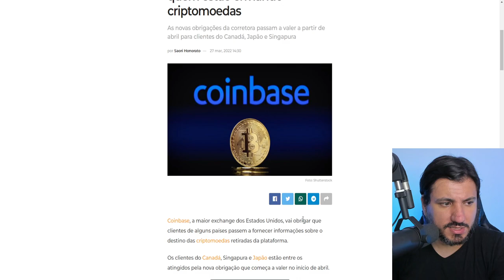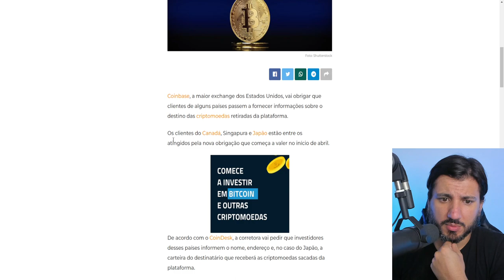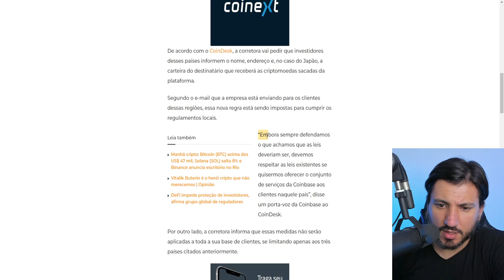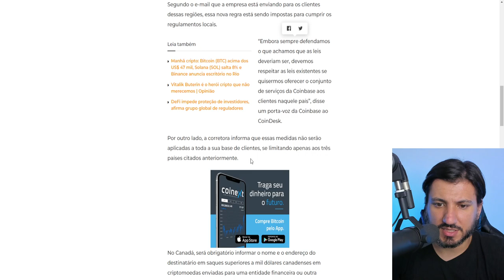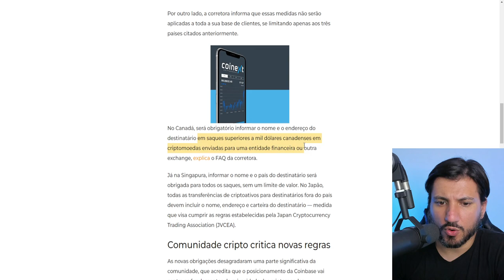COINBASE PODE BLOQUEAR SAQUES